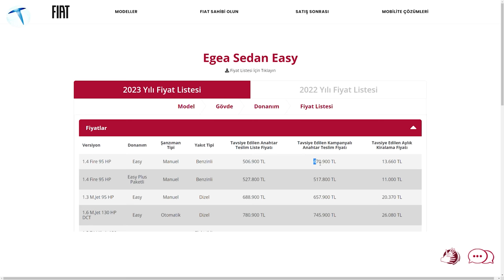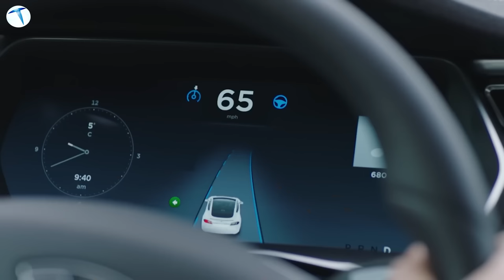Yeni düzenleme sonrası ikinci el otomobil fiyatları düşüyor!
Yakında ülkemizde de pek çok otomobil devi online satışlara başlayacak. Bayi faktörü aradan kalkınca otomobil fiyatlarında büyük düşüşlerin yaşanması bekleniyor.